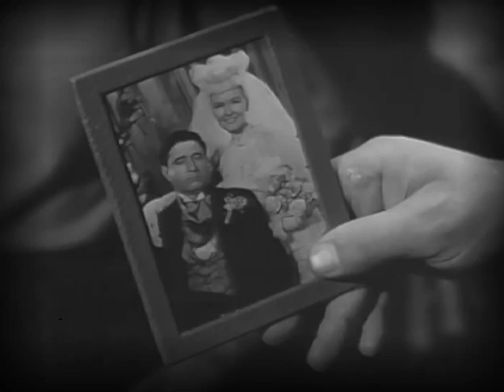Whiplash Full TV Episode 26 - Flood Tide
Whiplash Full Episode - Their route cut off by a flood Cobb and his sole passenger, Sarah Bartley, spend the night in a deserted house. During the night a violent storm strikes, and all is not as it seems when a mysterious stranger arrives to seek shelter.

Set in the 1860s, the series is a western filmed in Australia, and stars Peter Graves as "Christopher Cobb". The series is loosely based on the life of Freeman Cobb, who was the genuine founder of Australia's first stagecoach line Cobb and Co. Peter Graves, in his character of Christopher Cobb, did not carry a pistol and often used a bullwhip to settle disputes. He carried a rifle and used it on more than one occasion.

The series stands out from other television western series of its era in that the guest casts are composed of actors available in Australia, so none of the character actors so ubiquitous in American westerns, aside from Graves himself, appear at all.

Australia... in 1797 prisoners from the jails of London, mostly guilty of petty or political crimes - were deported to desolate Botany Bay. Descendants of these convicts still lived in the bush in 1840 when Christopher Cobb, an American, came to establish a stage line and lived to become a legend.

Peter Graves
Anthony Wickert